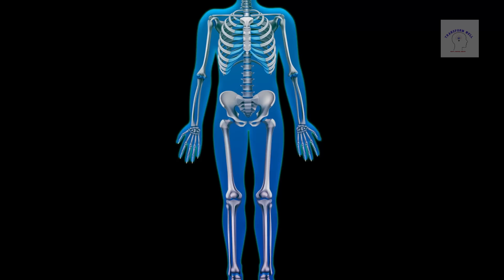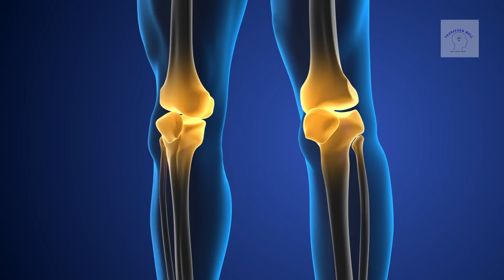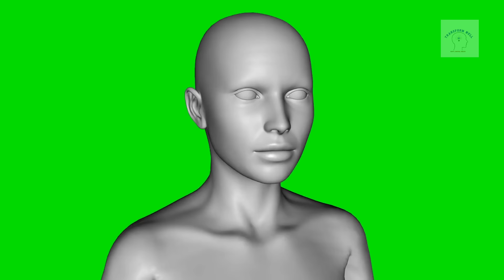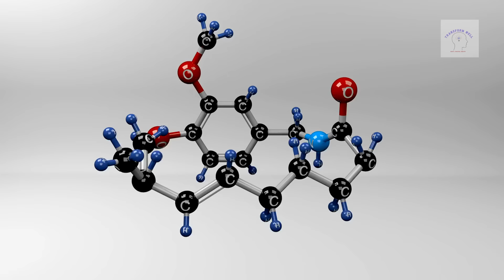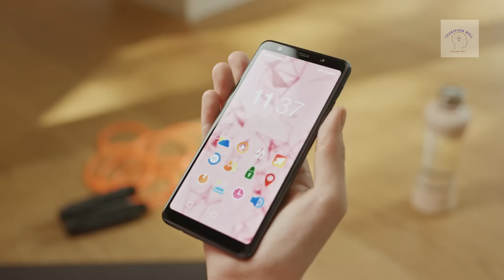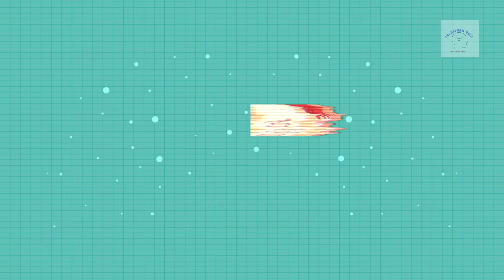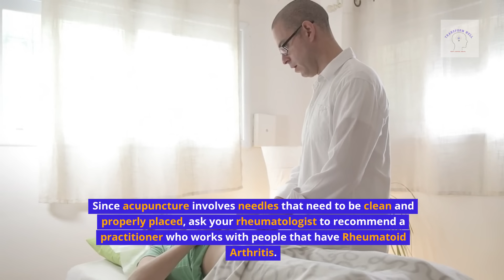RHEUMATOID ARTHRITIS: 12 AMAZING QUICK RELIEF NATURALLY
RHEUMATOID ARTHRITIS: 12 AMAZING QUICK RELIEFS NATURALLY

Are you tired of dealing with the pain and discomfort of rheumatoid arthritis? In this informative video, we bring you 12 natural remedies that can help alleviate your symptoms and improve your quality of life.
From the powerful anti-inflammatory properties of turmeric and ginger to the benefits of fish oil and Epsom salt baths, we cover a wide range of remedies that are easy to incorporate into your daily routine.
Discover how exercise, heat and cold therapy, massage, acupuncture, and more can provide relief and promote joint health. Join us as we explore these natural solutions and empower you to take control of your rheumatoid arthritis.
Don't let the pain hold you back—watch this video now and unlock the secrets to a more comfortable and active life.